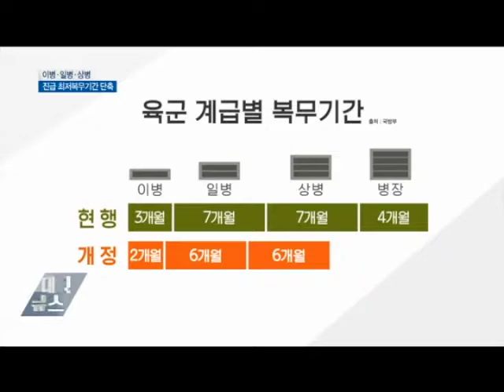이병 2개월-일병 6개월-상병 6개월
군 복무기간 단축에 따라 이병, 일병, 상병의 최저 복무기간도 각각 1개월씩 줄어듭니다.
다음달 1일 진급대상자부터 적용됩니다.